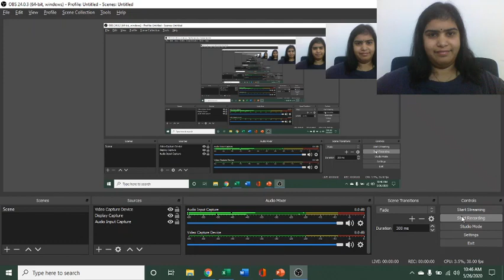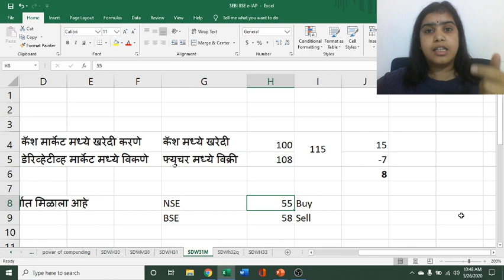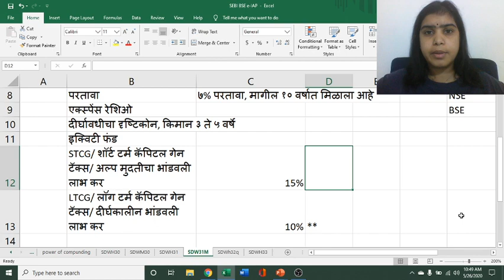बीएसई आयपीएफ मराठी गुंतवणूकदार एज्युकेशन व्हिडिओ: आर्बिट्राज फंड